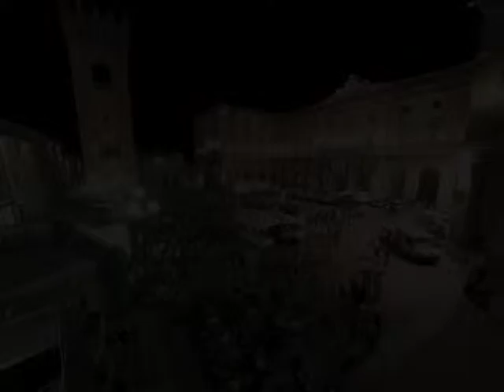Presentazione 15a Fondoleopardiana 2012 - La Tre Giorni Leopardiana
Tre giorni Leopardiana [14-15-16 settembre 2012] - Cicloclub Recanati